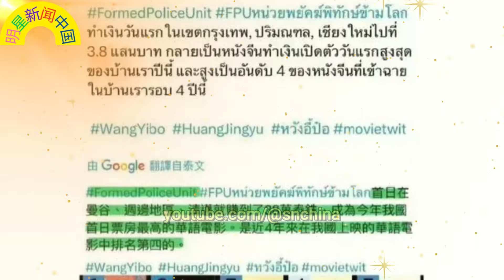赵丽颖 逆袭传奇：当年被看不起，如今却成为全能明星！「跨国偶像」揭秘：王一博 在泰国的超级人气如何形成？ 【明星新闻中国】